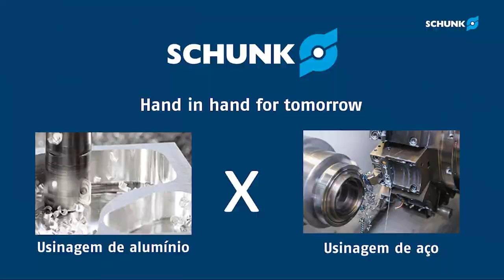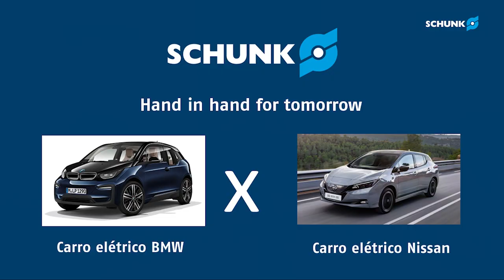Podcast Innovation im Fokus von SCHUNK Brasilien #4: Zerspanungswerkzeuge mit Conrado Diniz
In der vierten Folge des Podcasts "Innovation im Fokus von SCHUNK (Brasilien)" geht es um das Thema "Zerspanung". Zu Gast ist diesmal der CEO des multinationalen Unternehmens der Mapal-Gruppe, die zu den wichtigsten Unternehmen im internationalen Bereich gehört und Präzisionswerkzeuge für die Bearbeitung praktisch aller Materialien liefert. Themen wie die neuen Trends bei den Bearbeitungswerkzeugen in Brasilien, ihre Hauptanwendungen und die Zukunft der Bearbeitung mit dem Fortschritt der elektrischen Technologie sind einige der Themen, die in der Episode besprochen werden.

Erfahren Sie alles über den Podcast und über SCHUNK über unsere sozialen Medien @schunkbr